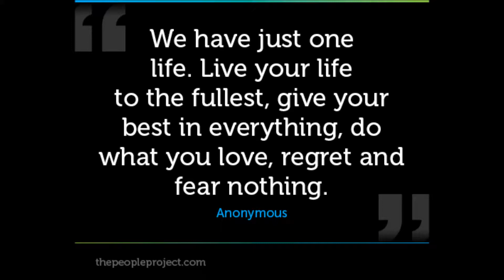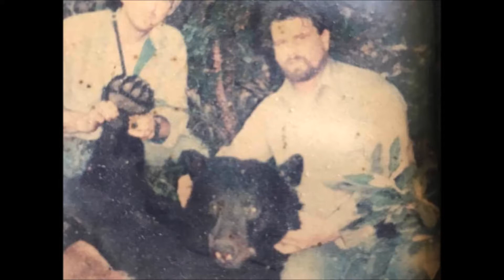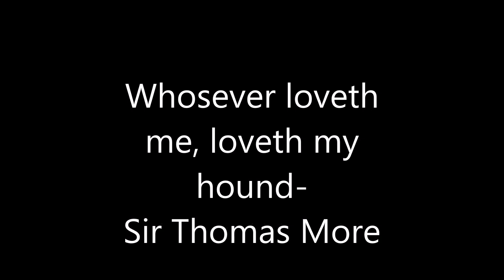Brad Padgett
Memorial video